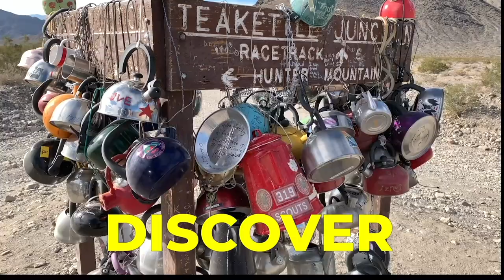Overlanding to Fonts Point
There is a much shorter and more popular way to Fonts Point from S22.  I prefer to start from 78 on Slot Canyon Road to Buttes Pass Road.  This road does not require four-wheel drive but best to have a high-clearance vehicle and air down your tires.  Most of the trip does not have cell phone reception, so make sure to download your maps, and take plenty of water, communication, and recovery gear. This route is approximately 20 miles on dirt road.  Once leaving Buttes Pass your cross over San Felipe Wash and pick up the Cut Across Trail to Palo Verde Wash which heads North.  Turn West on Short Wash which will take you to Fonts Wash - this is how most people get to Fonts Point. I will post more information, photographs and a GPX file soon on SDRover.com - so please check back soon.  Any questions, please put in the comments below.